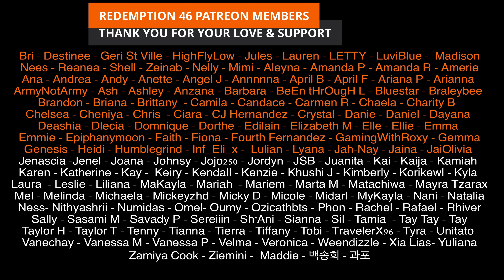Red Velvet 레드벨벳 'Birthday' (Redemption Reacts)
Hello everyone; RED VELVET IS BACK!

Original link to Red Velvet 레드벨벳 'Birthday' MV